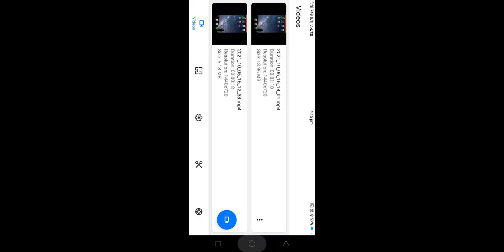6 October 2021